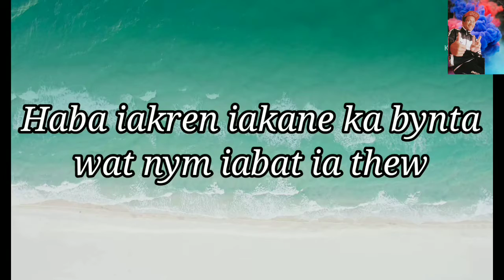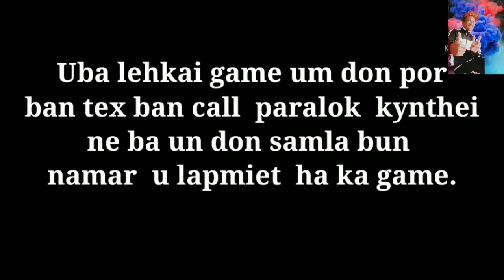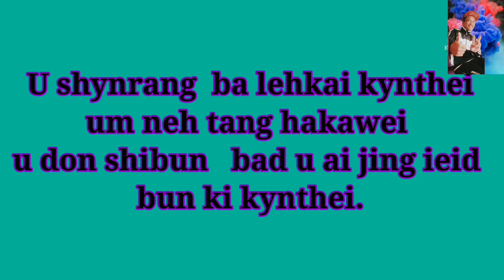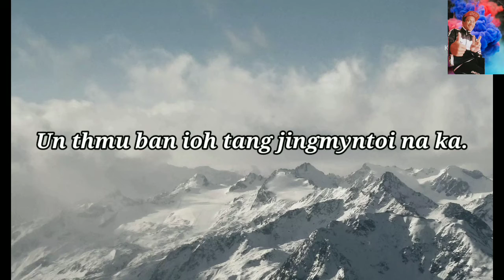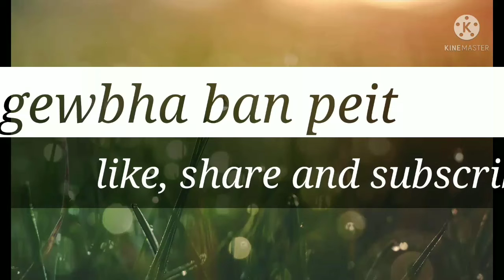|| Lah U Shynrang uba lehkai Freefire ban ia uba lehkai Kynthei{Suggestion} || Shiningstar Swer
Shim ba ka dei tang Ka jingai jingmut wat nym bat ne thew lada ka don jingbakla. .pyni haki comment jong phi kumno phi sngew...

Applink -:
Kinemaster: